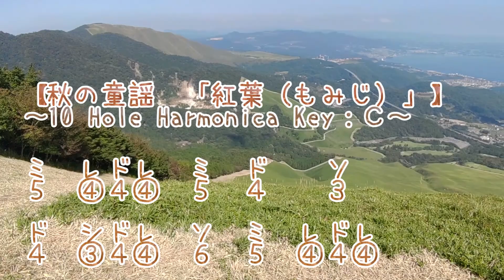「紅葉 (もみじ)」(秋の童謡) を秋の山で吹く。 ハーモニカ ドレミ楽譜 10 Hole Harmonica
秋の童謡「紅葉 (もみじ)」 のハーモニカ（ブルースハープ、テンホールズ、ブルースハーモニカ）ドレミ楽譜です。 @大分県別府市の大平山にて。
Harmonica Key：[Ｃ]　使用ハーモニカ：・SUZUKI HARP MASTER
前半は最大の息で、後半は最小の息で吹いたものです。前回の「こぎつね」同様、左手にスマホ、右手にハーモニカを持ちつつ歩きながら吹くスタイルです。今回の曲と、静かな山の中という環境では後半のほうがしっくりきました。街中の路上などの雑踏の中では おそらく前半の吹き方がふさわしいという事になるのではと思います。
大平山（おおひらやま）は、大分県別府市にある標高815mの山である。別府市内から見ると、山頂から山腹に広がる草原が扇を逆さに広げたように見えることから、別名扇山（おうぎやま）とも呼ばれる。日本山岳会東九州支部が選定した大分百山のひとつである。